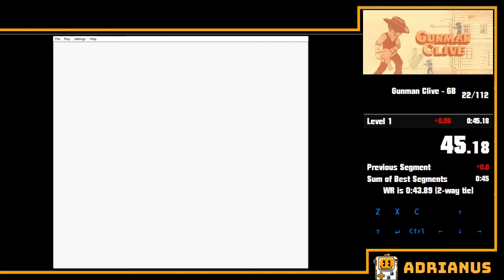Gunman Clive (GB) in 45.017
Frame timed to 45s 017ms
Run on Gamebatte Speedrun r717